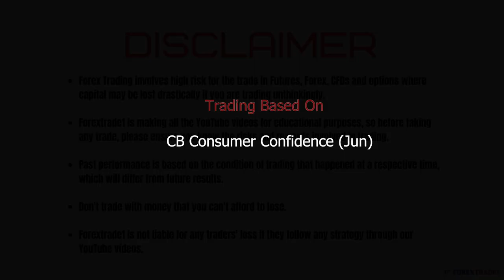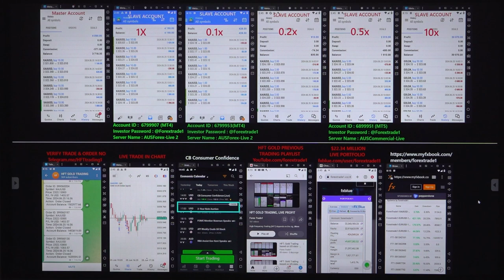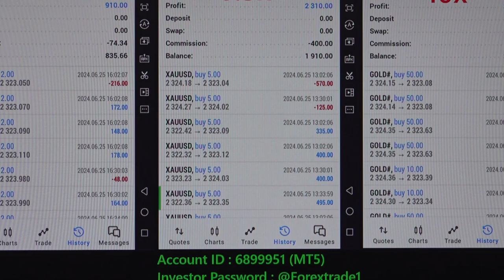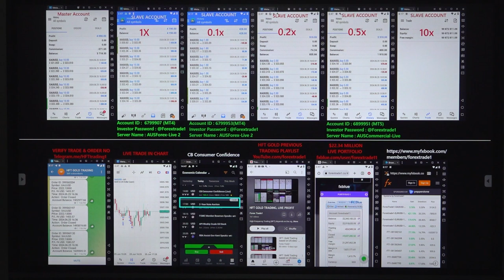HFT: Gold Trading based on US data - [25- 06-2024]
Chapter
00:00 Introduction
00:10 1st Trade Places as per Data
02:00 Profit booked
02:05 2nd Trade Places as per Data
03:40  Profit booked
03:45 3rd Trade Places as per Data
04:30  Profit booked
04:32 4th Trade Places as per Data
05:25  Profit booked
05:35 Verify All the Account's Profit booking and Data

HFT gold trading is done based on the below data:
» CB Consumer Confidence (Jun)

1x profit booked = $4190
Investor Account Details: